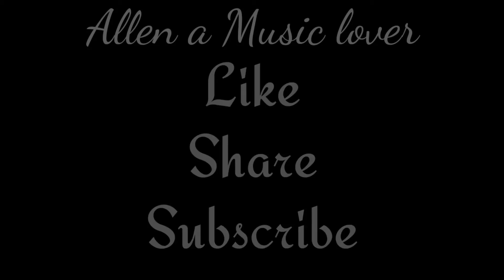Thalapathy Vijay Mass Bgm |master | Bigil | Puli | Gilli | cover in keyboard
If you want music notes for this Bgm ask in Comment. As soon as possible music notes as be updated in blog website.

Follow in Instagram -  @allenamusiclover

Follow on Twitter - @Allenmusiclover